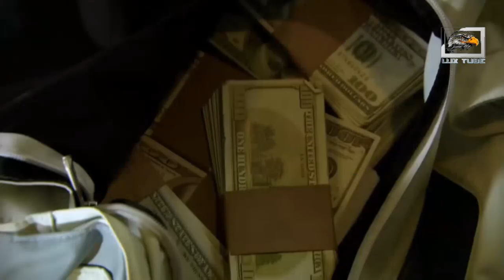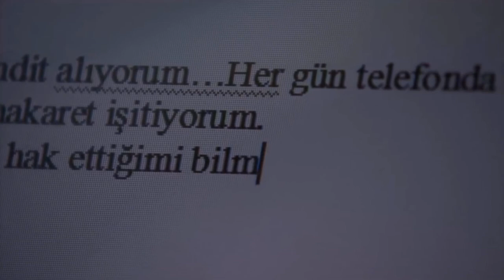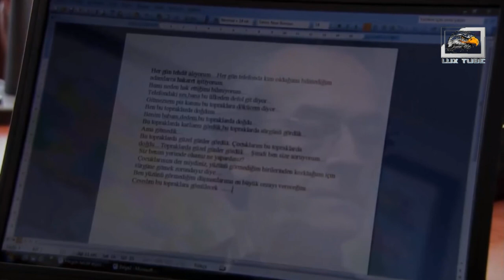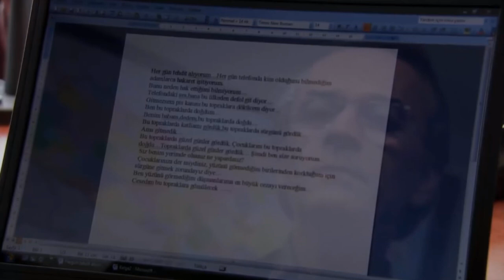حقان يهدد صحفي شريف بالقتل - وادي الذئاب - FULL HD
وادي الذئاب الجزء الثالث
وادي الذئاب